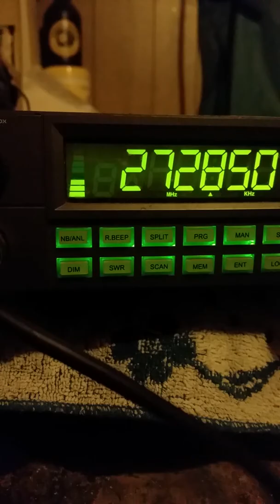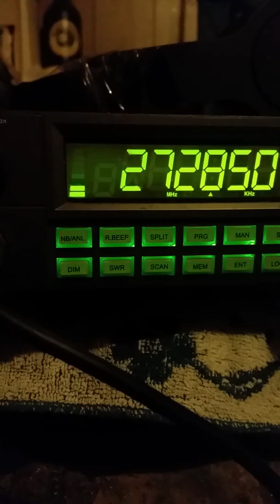June 8, 2019